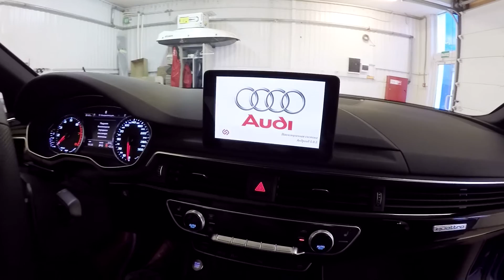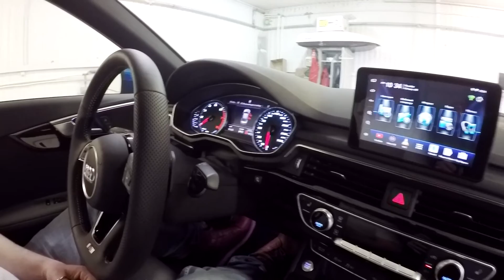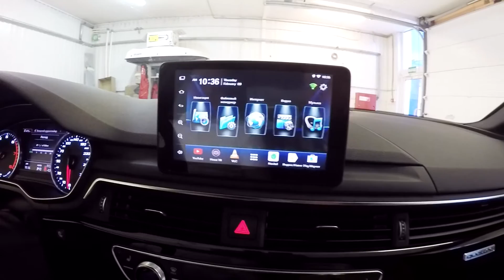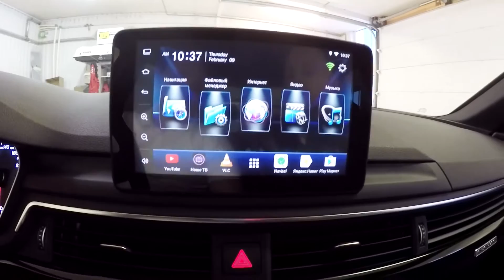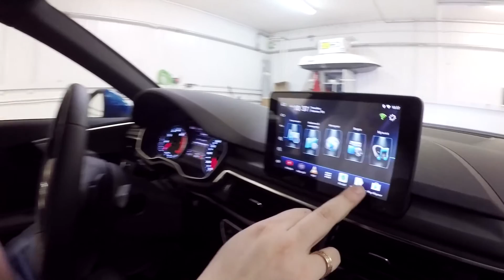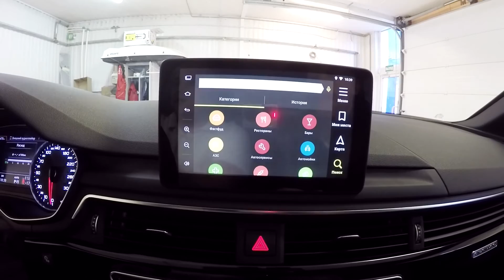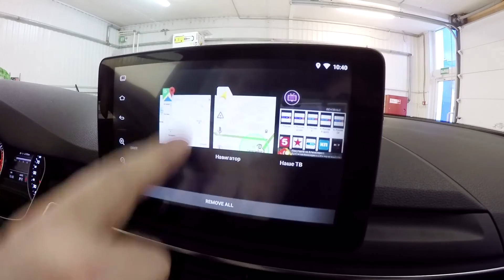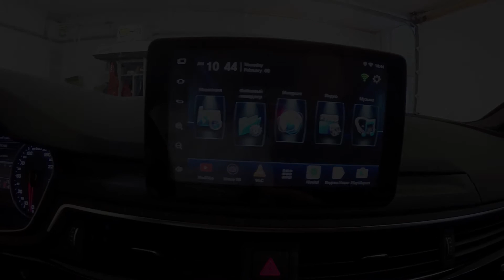Новый Audi A4 с новой мультимедией на борту Андроид 5.0.2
Новый Audi A4.
Обновленный Андроид AirTouch Performance 5.0.2.
НОВЕЙШАЯ тач-панель для управления Андроид-системой.
Первая в мире штатная установка Андроид AirTouch Performance 5.0.2 в оригинальную систему нового Audi A4 с управлением на оригинальном мониторе.

Все оборудование обеспечивающее реализацию Андроид 5.0.2 AirTouch в штатной системе нового Audi A4 подключено на оригинальных коннекторах, никакого нарушения штатной проводки! После установки в автомобиль любых девайсов от компании KIBERCAR - все опции, узлы и агрегаты автомобиля остаются в первозданном виде. При разработке оборудования используется технология считывания цифровых данных от автомобиля, ни в коем случае не передача обратно в автомобиль, что обеспечивает полное сохранение гарантии от официального дилера. Посещайте плановое ТО и ремонт наслаждаясь расширенными опциями от KIBERCAR.COM.